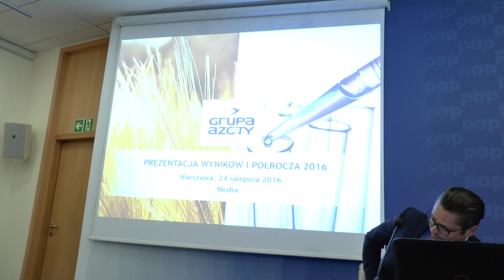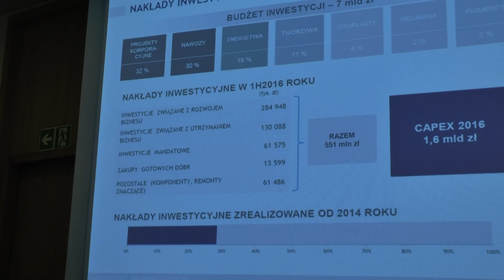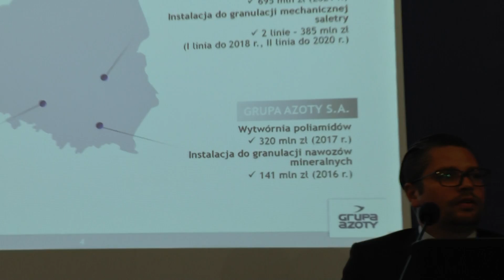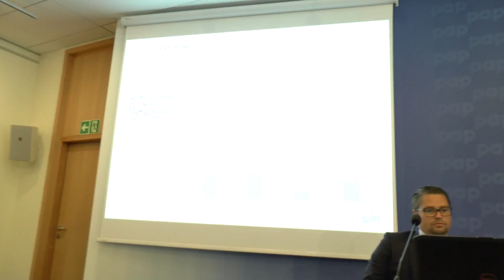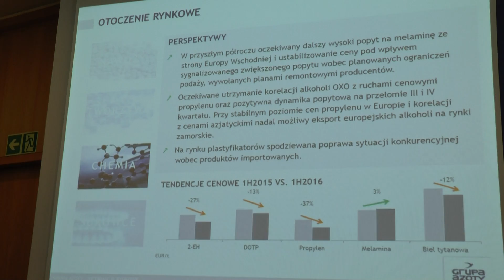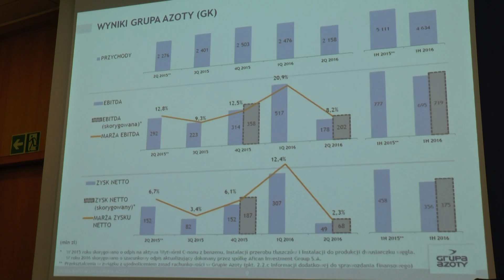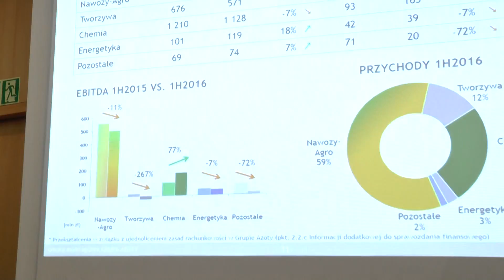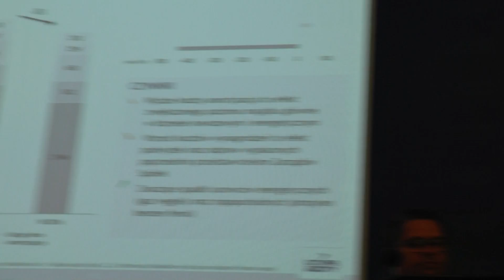Grupa Azoty 2016 - 1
Warszawa, 24 sierpnia 2016 PAP. Konferencja Prasowa